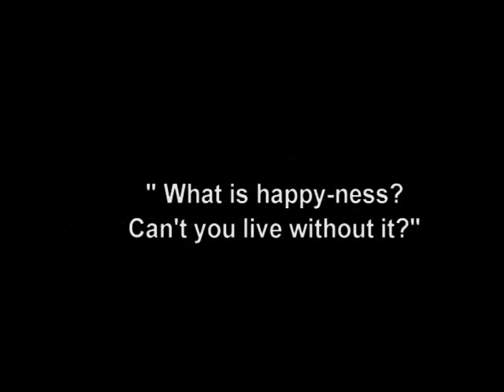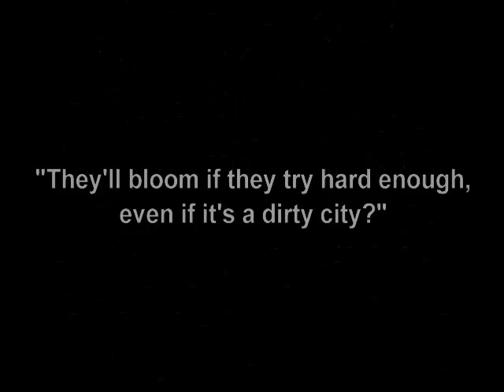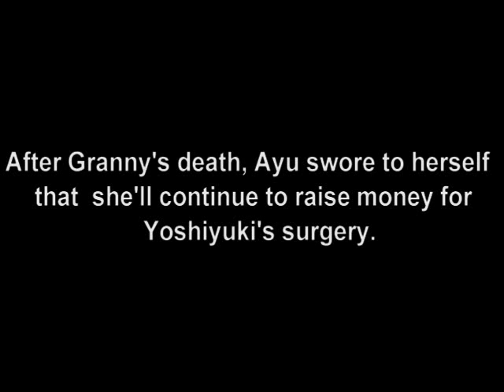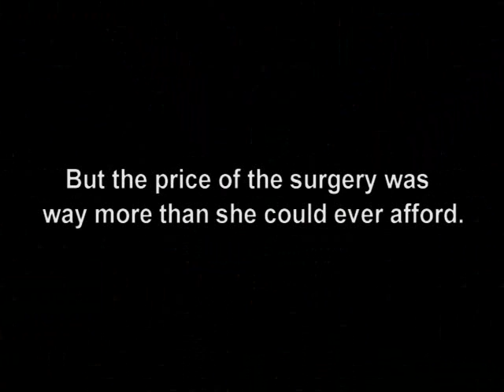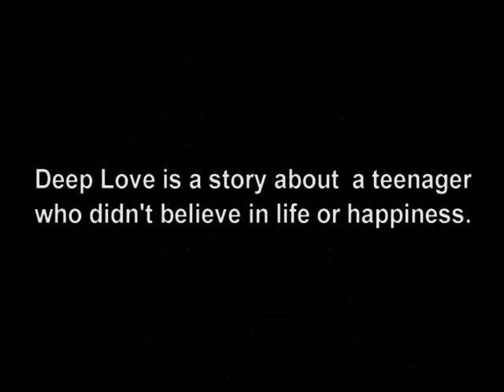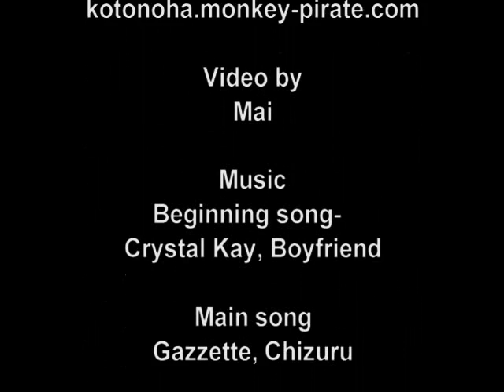Deep Love; アユの物語 / Ayu No Monogatari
Its a project I did for english involving the manga Deep Love.

Sorry for the bad spelling lol
i only noticed it after uploading it onto youtube
my badddddd

Please dont steal i this video, I worked very hard on it.
I appreciate/adore LOVE comments. :D

Credits and such in the video.
Story by Yoshi & Yū Yoshi

Beginning song-
Crystal Kay, Boyfriend

Main song-
Gazette, Chizuru